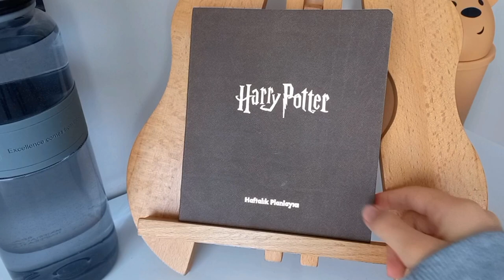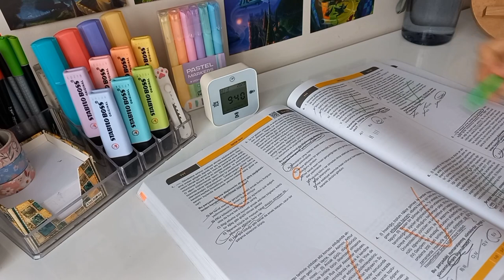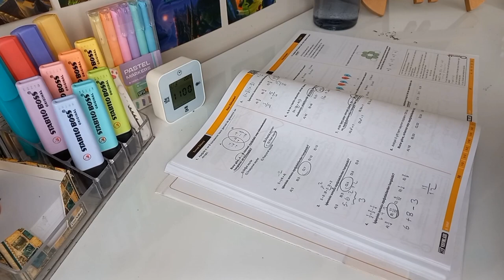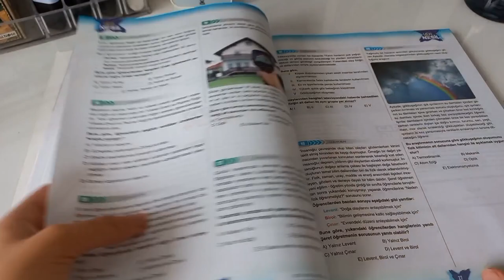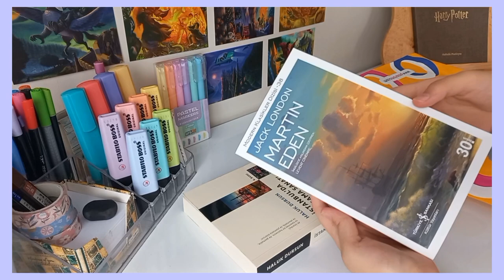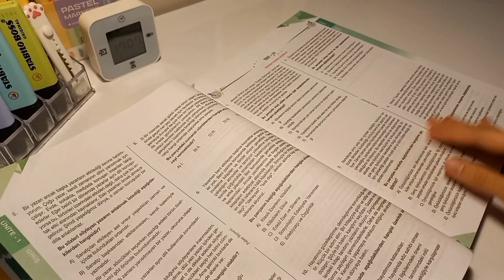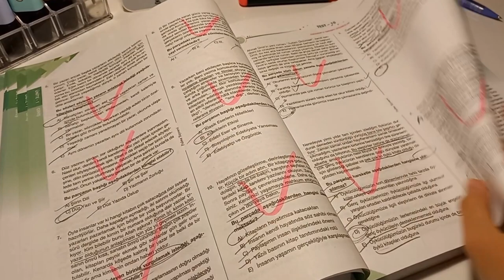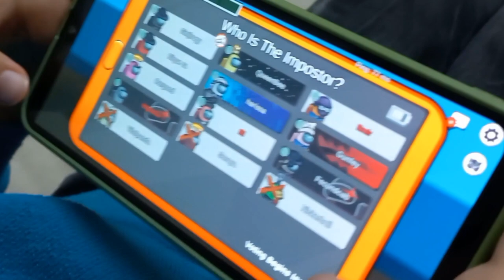9. sınıf ders çalışma günlüğüm 14 | Haftasonu 🌷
Bugün sizlere haftasonundan bir günümü paylaştım. Umarım videomu beğenirsiniz. Emeğimin karşılığı için videoyu beğenip abuş olabilirsin 💜 Aileme hoşgeldinn 😍

S I K   S O R U L A N L A R
⭐Ben Hüda 15 yaşındayım. Gezmeyi, dolaşmayı ve eğlenmeyi çok seviyorum. 🫶
⭐2022 Lgs'de %3.5 yaptim ve şimdi 9. sınıfım.(Bir sene ingilizce hazırlık okudum)
⭐Bu kanalda günlük vloglarımı, ders çalışma vloglarımı, gezdiğim gördüğüm yerleri paylaşacağım.
⭐Edit programım: capcut ,incollage,texton
⭐Voleybol oynamayı,kitap okumayı,resim çizmeyi,edit yapmayı çok seviyorum.
⭐Hedefim 10.000 abuş

ABoNE SAYISI: 6,25 B
ders çalışma vlogu, ders çalışma vlog, study vlog, benimle bir gün, study with me, sessiz vlog, one day week in my life